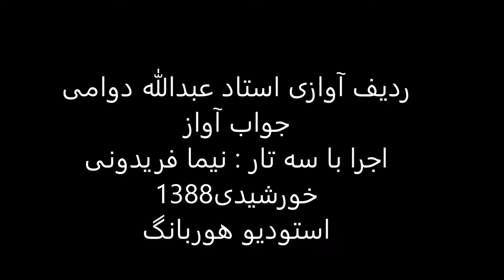ردیف آوازی استاد عبدالله دوامی اجرا باسه تار نیما فریدونی سال1388 بیات ترک جامه دران